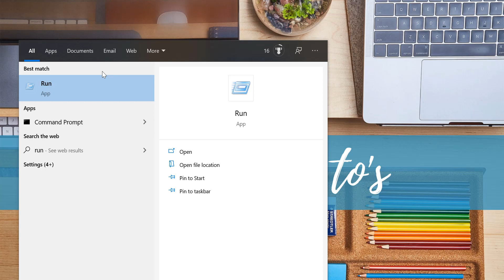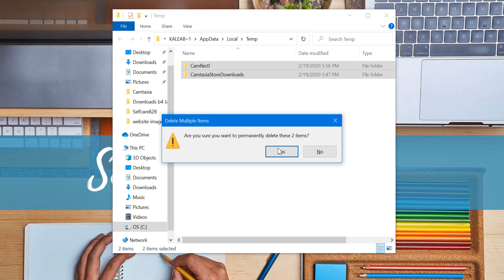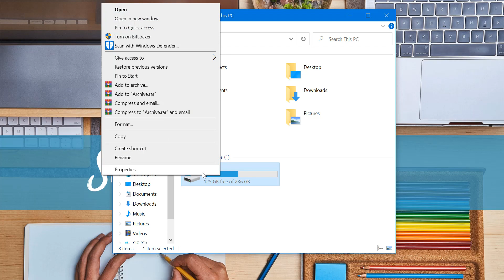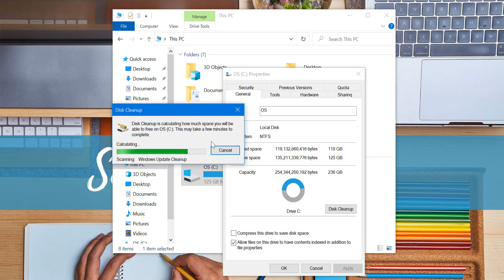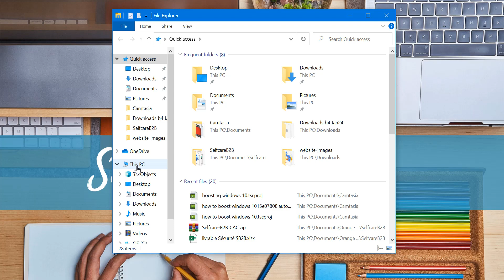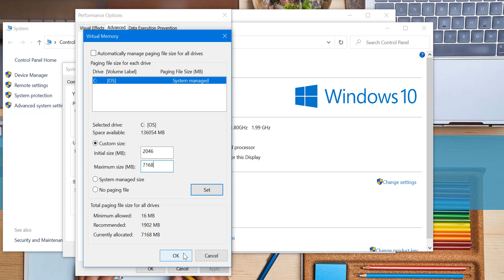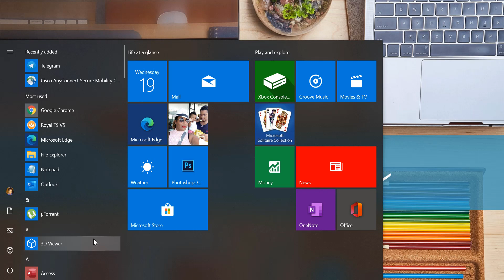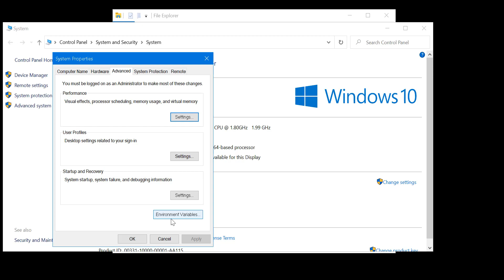How To SPEED up Windows 10 | እንዴት ዊንዶውስ 10ን ማፍጠን ይቻላል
በዚህ ተንቀሳቃሽ ምስል እንዴት ዊንዶውስ 10 ኦፕሬቲንግ ሲስትማችንን ማፍጠን እንደምንችል እናያለን።
In this video we will see how we can speed up our windows 10 operating system.
( ረን ላይ የተጻፉ ትዕዛዞች )commands in the video used in run tool
%temp%
temp
prefetch